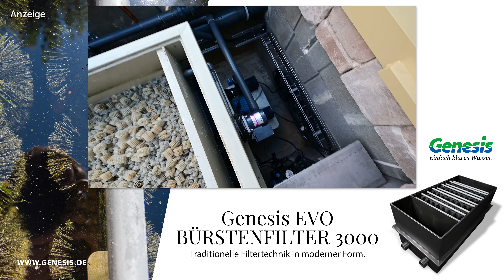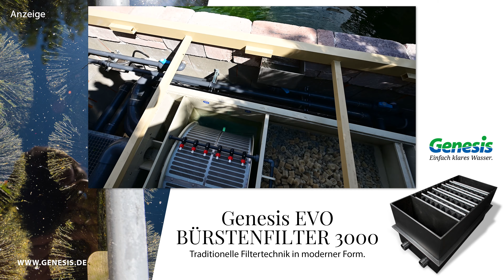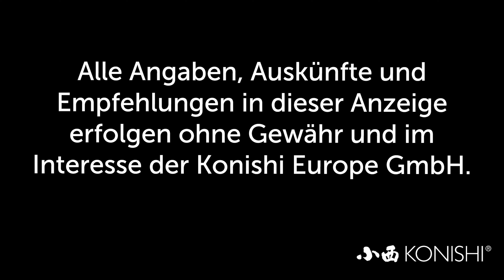Modern Koi Blog #4028 - Andreas' Trommelfilteranlage mit ungünstiger Rohrleitungsführung